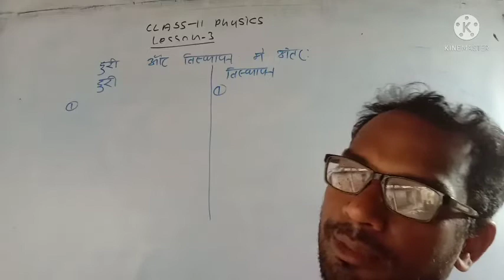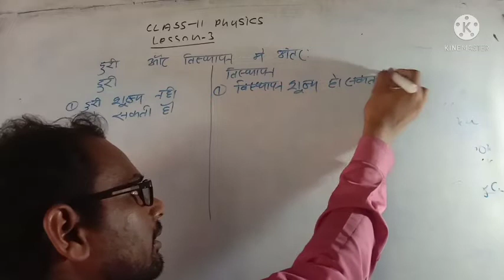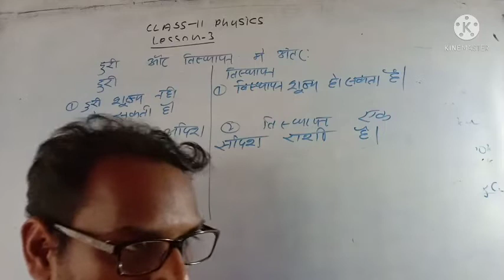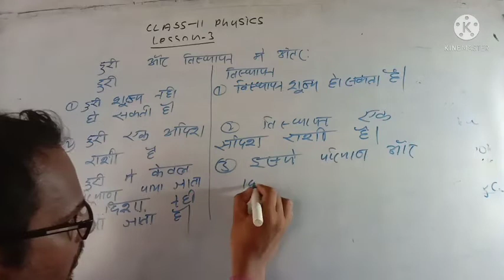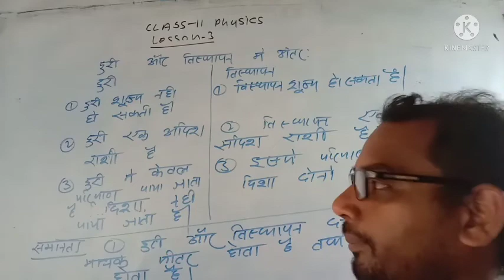class 11 physics lesson 3 दूरी और विस्थापन में अंतर